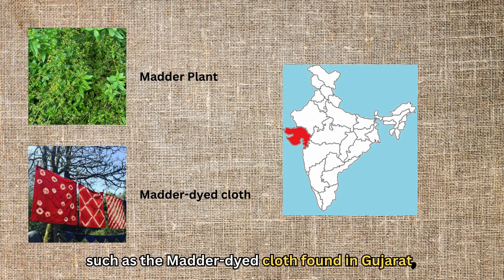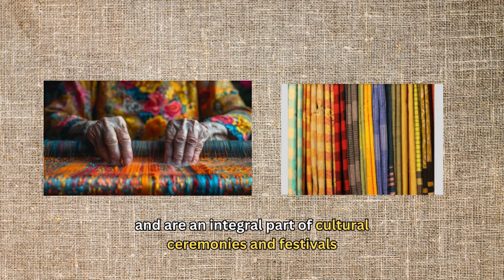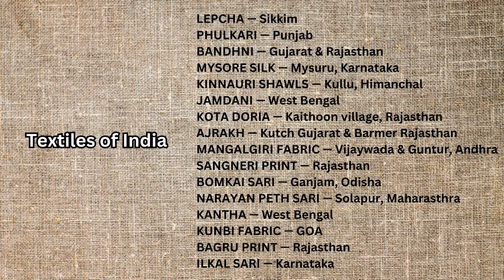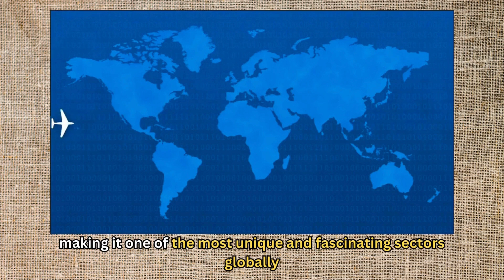The Fascinating World of India's Textile Industry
Unraveling the Threads: Discover the Rich Heritage and Modern Marvels of India's Textile Industry.